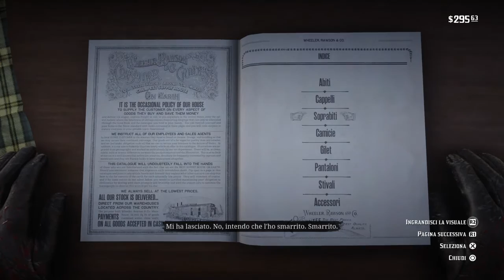Red Dead Redemption 2_20200627074934